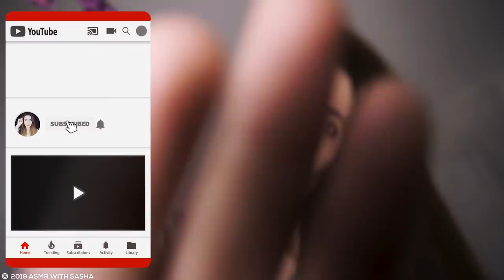Mamá duerme su bebé mientras le canta y susurra | ASMR Español | Asmr with Sasha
Hola mis amores, hoy un vídeo de asmr muy relajante, la mamá duerme a su bebe mientras le canta y le susurra suavemente, contándole cuentos para hacerlo dormir profundamente. Espero te guste. Un beso